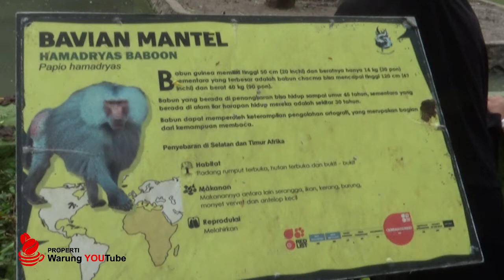Monyet Babun di Kebun Binatang Surabaya